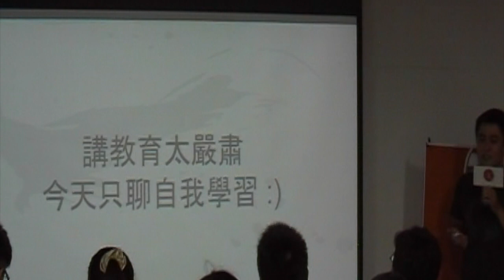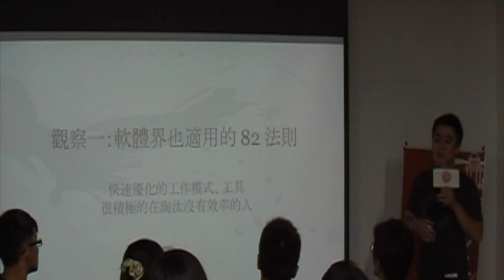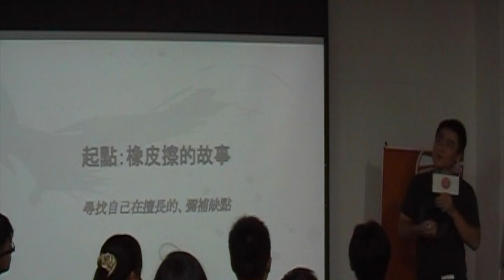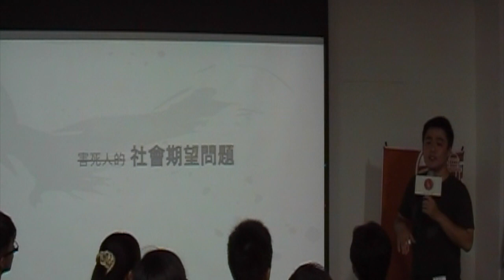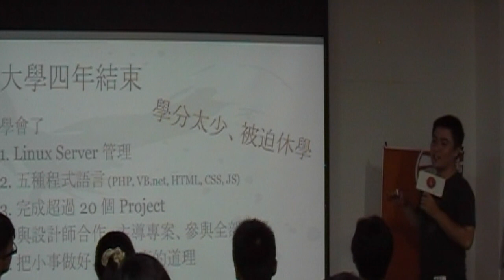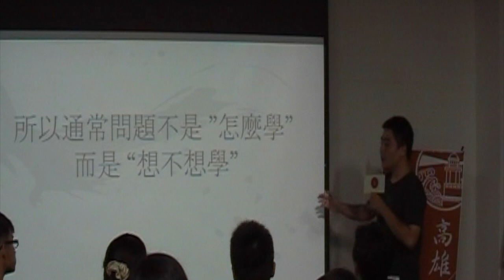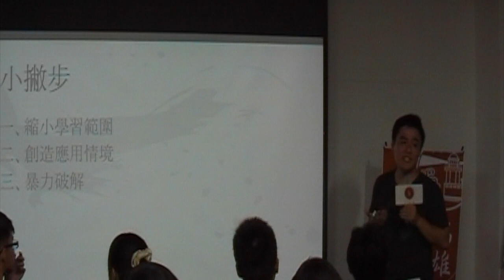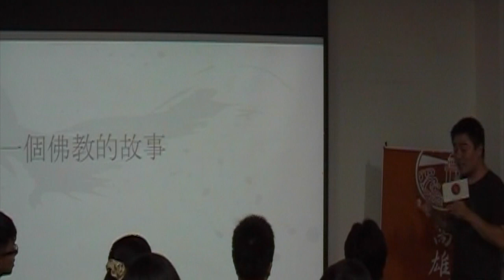交點高雄Vol 16 - Eddie - 絕不讓別人影響我的教育